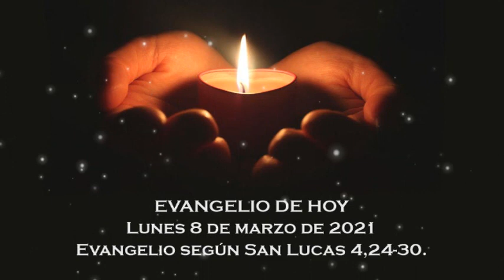Evangelio del lunes 8 de marzo de 2021